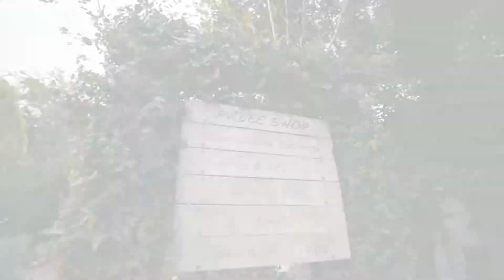ร้านปาฎี